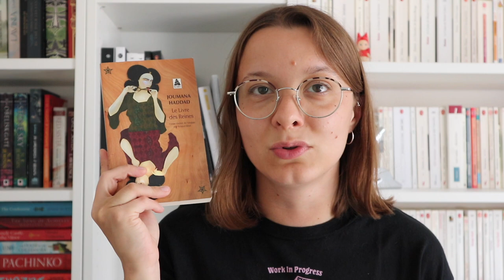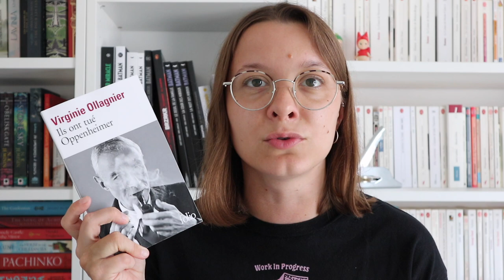Bookhaul - Des classiques et de la littérature étrangère 📚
00:00 intro
00:21 bookhaul
08:27 outro